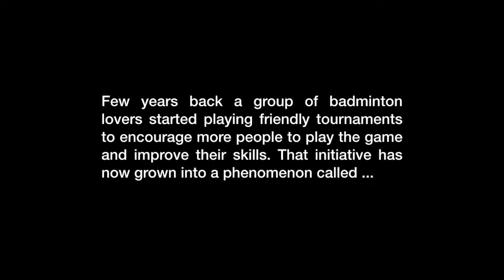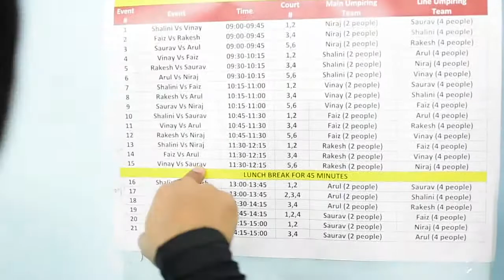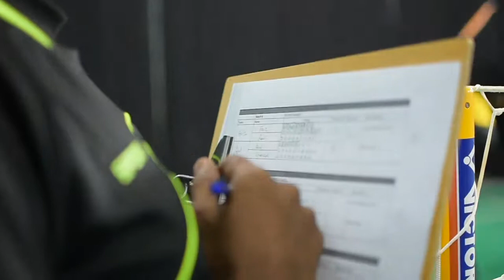Smash 9 Movie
A battle won, a title won. SMASH 9 comes at an end with true champions having the trophy with them.

Video Courtesy - Arif Khan.